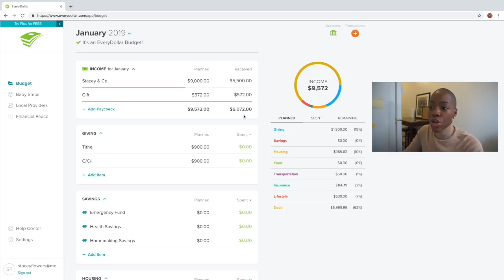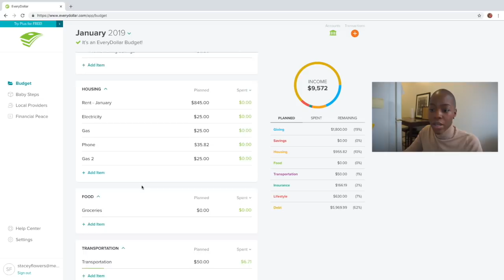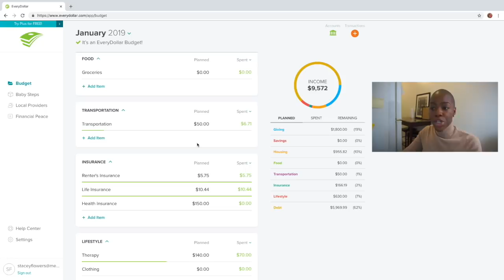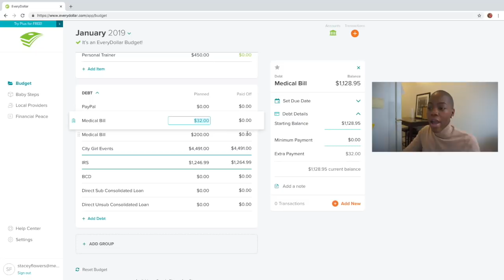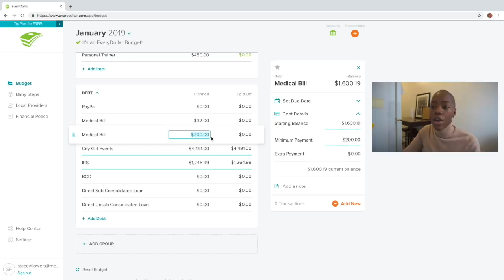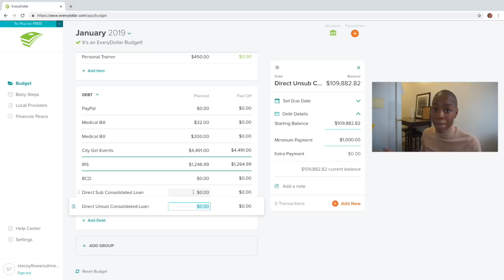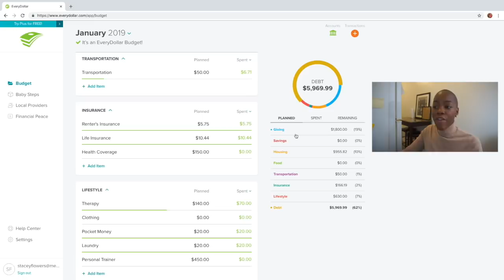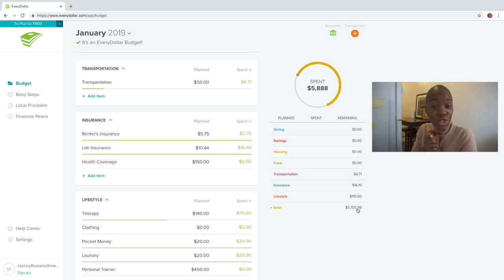What I Spend My Money On | How to Budget | Stacey Flowers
/// LINKS ///

/// WATCH MY DEBTFREE FROM THE BEGINNING ///

You Can Heal Your Life by Louise L. Hay //
The Subtle Art of Not Giving A F*ck by Mark Manson //
The UltraMind Solution by Mark Hyman //
The Life-Changing Magic of Tidying Up by Marie Kondo //